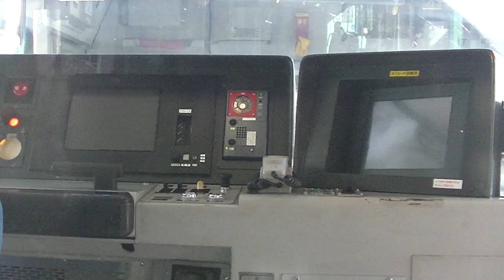JR東日本 高崎線 運転台 E231系 K34編成 00645